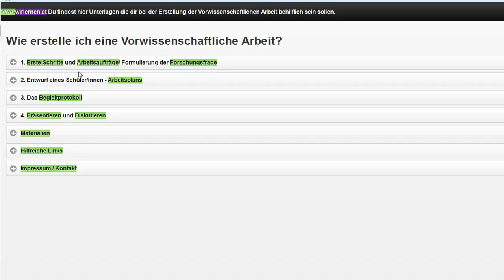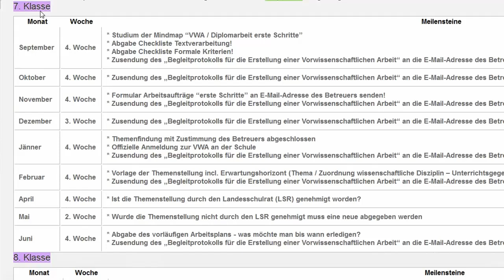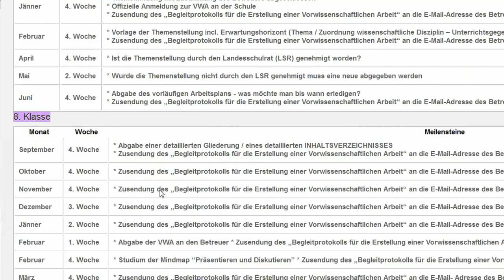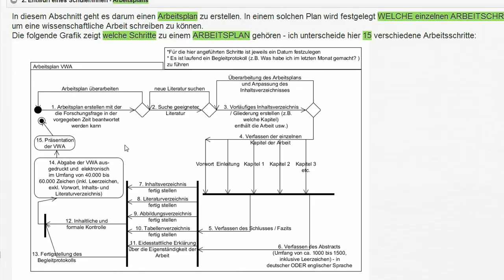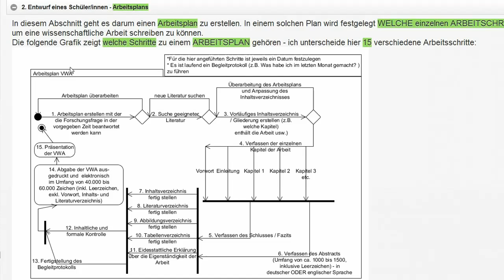02 Entwurf eines Schüler/innen - Arbeitsplans für eine VWA